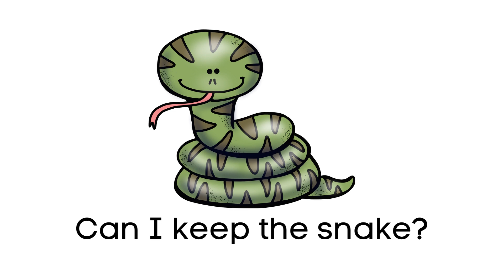Sight Word 'Keep', Keeping Pets and Critters, Asking Questions, Virtual School, Online Learning FUN!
This is a short Video/eBook which features sight word 'keep' with different pets and critters.